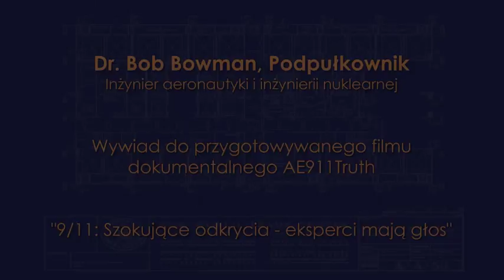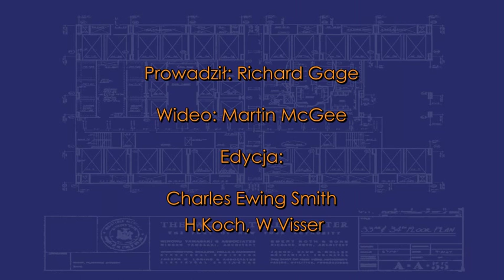Głos Ekspertów - Bob Bowman - Polskie napisy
Jest to materiał filmowy w jeszcze nieukończonej wersji przedstawiający jednego z ekspertów, który wystąpi w przygotowywanym filmie dokumentalnym prezentującym demaskujący materiał dowodowy dotyczący zburzenia 3 wysokościowców World Trade Center

Adresy innych filmów wideo Stowarzyszenia AE911Truth z polskimi napisami można znaleźć na liście znajdującej się pod linkiem:

Bob Bowman - Polskie napisy